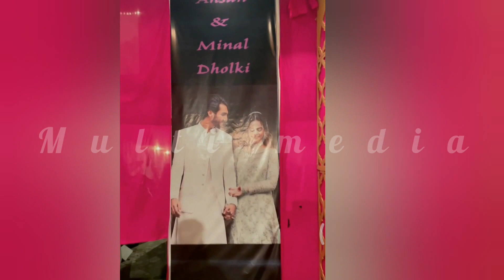MINAL khan & Ahsan khan dholki/ shadi ki official video